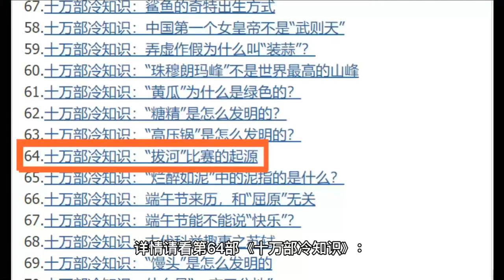歪歌社团 奥运冷知识：“拔河比赛”也进过奥运？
奥运会的比赛项目像游泳、跳水、赛跑、乒乓球、排球、女足等等确实不少，虽然也有男足，但我不想说，说多了都是泪。
但是你知道吗？其实我们平时喜闻乐见的“拔河比赛”曾经也是奥运会的热门项目……